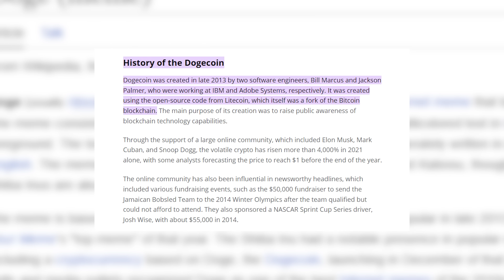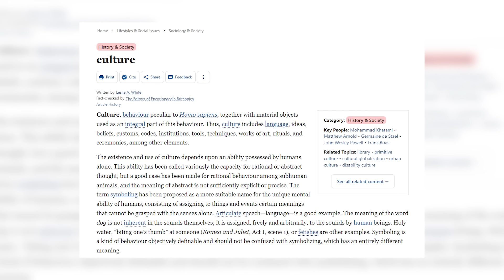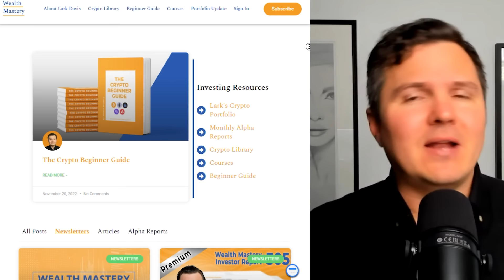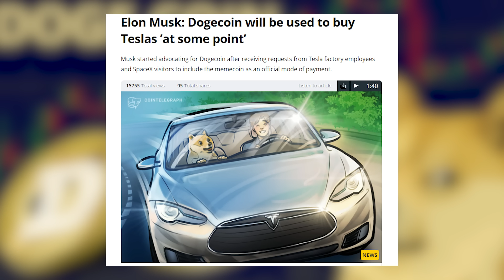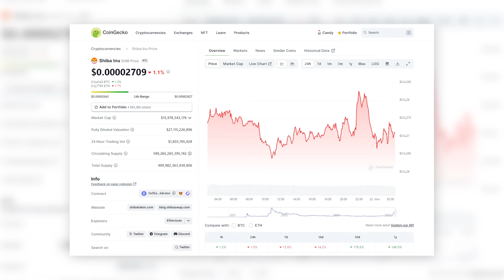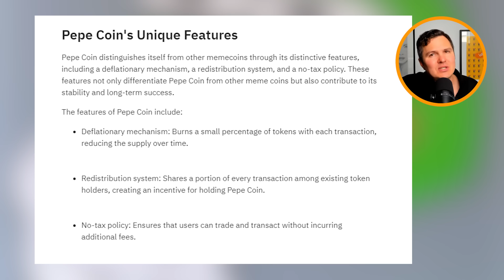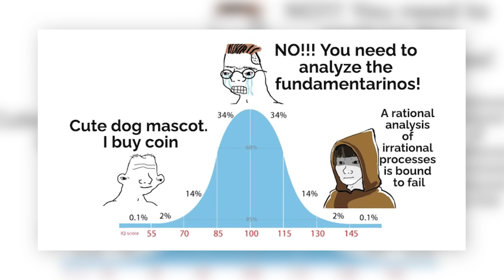Crypto Meme Coins The 100X Opportunity Most Will Miss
Can you get 100x with tokens made for comedy?

00:00 Intro
00:52 What are Meme coins
02:19 Meme coins as an instrument of culture
05:07 Meme coin’s appeal to the retail market
05:44 Top 5 meme coins by market  cap
11:33 Either be rich or become exit liquidity